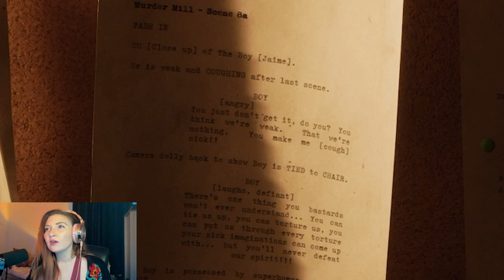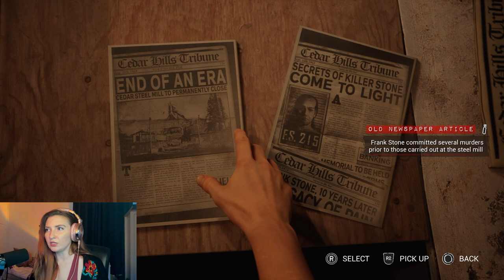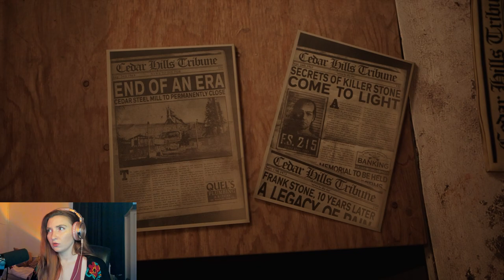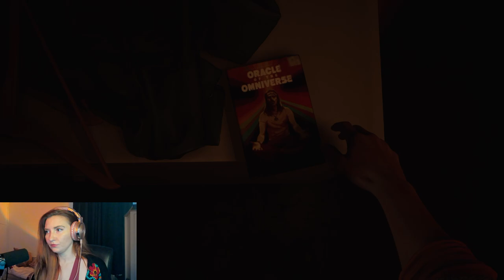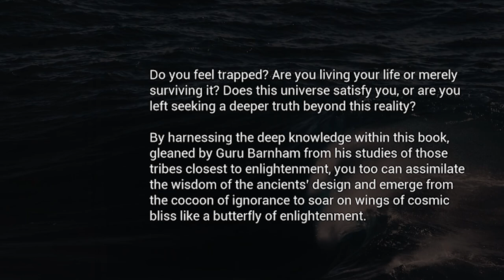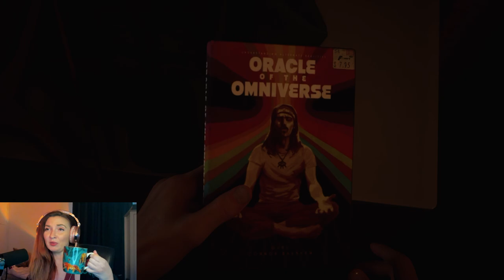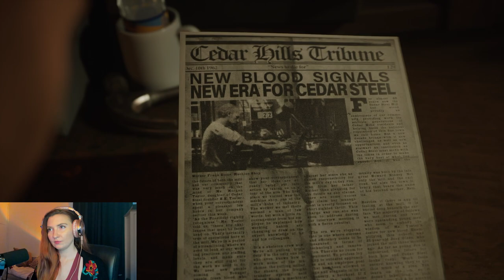Is This The WORST And Most BROKEN Game Ever? - The Casting of Frank Stone Part 3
Hello and welcome back to Part 3 of The Casting of Frank Stone!

Fair warning- this episode may AGGRIVATE YOU!

Today we find the many secrets, bugs and glitches within the terrifying realm of Frank Stone!

We will get through this and provide the full gameplay eventually, stick with it and join me in taking some extra deep breaths.